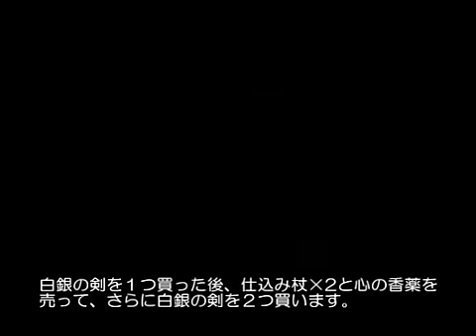TASさんがロマサガ３を1時間10分でクリア（解説付き） part2 (1/2)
挑戦シリーズ２５回目。
TASさんがロマンシングサガ３に興味を持ったようです。
最終セーブ時間1:10。
前回の記録1:30を20分更新しました。